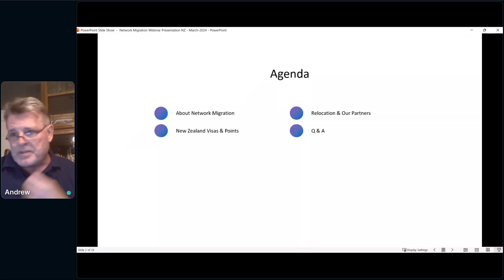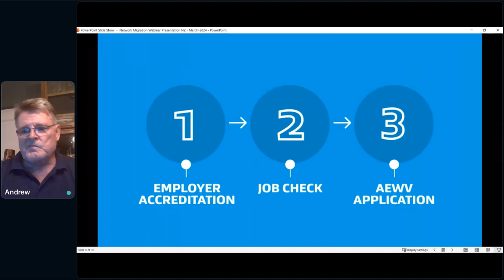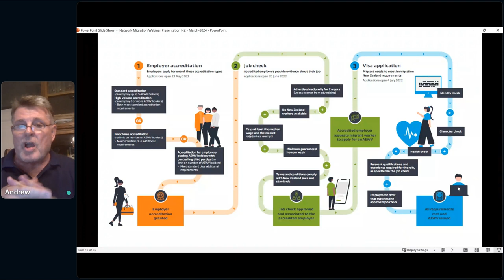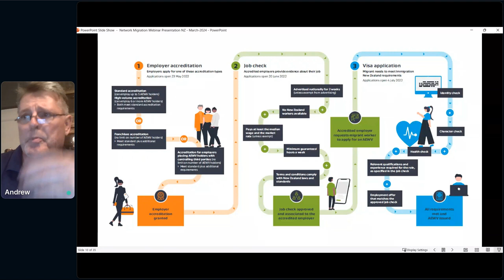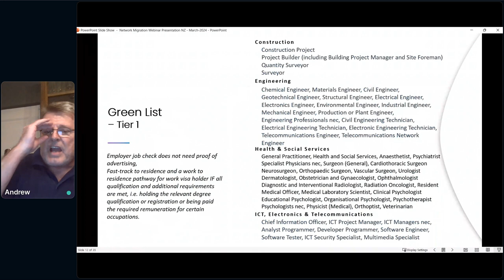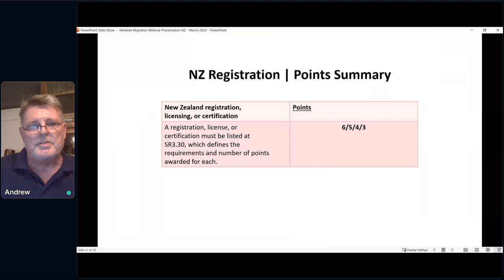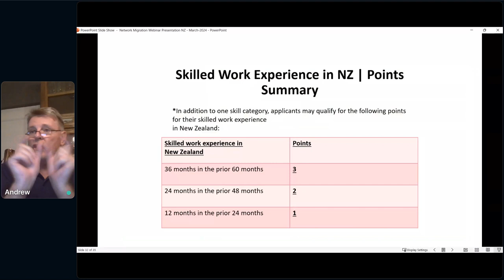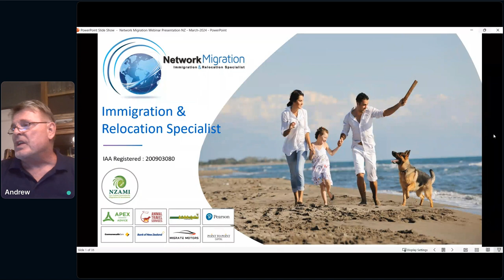New Zealand Migration Webinar | 13 March 2024